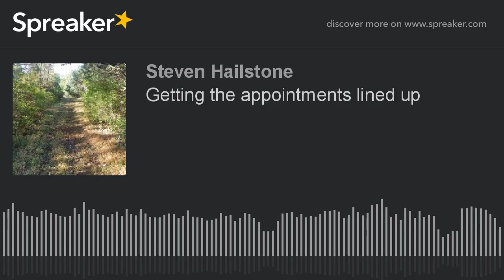Getting the appointments lined up (made with Spreaker)